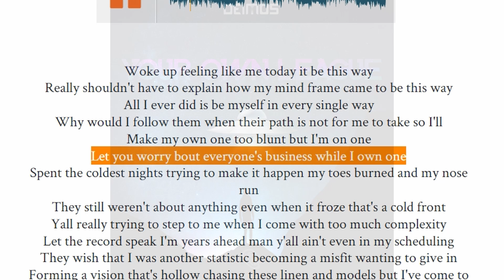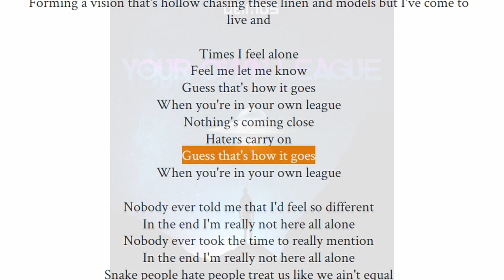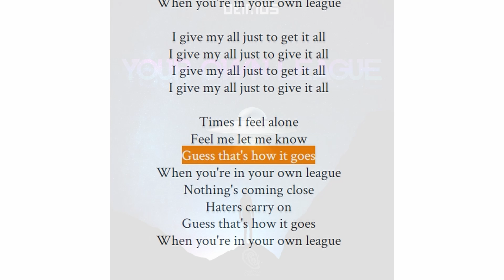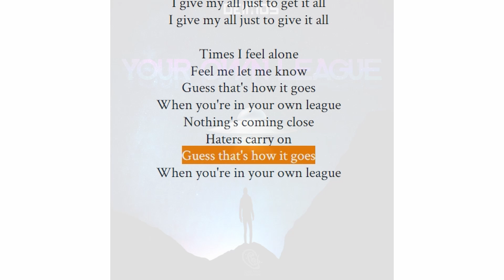Deimos - Your Own League (Lyrics)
Official audio for "Your Own League"

Prod. by Deimos